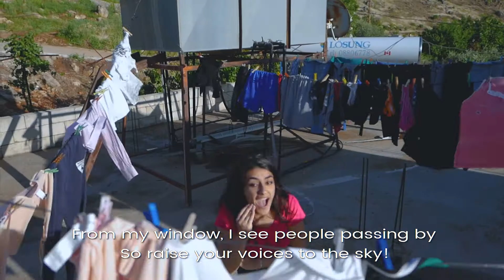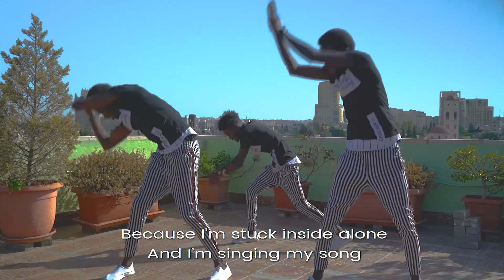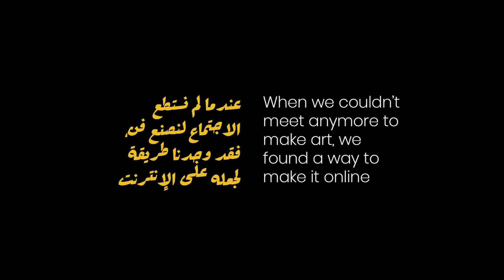Little Bird | A lockdown music video